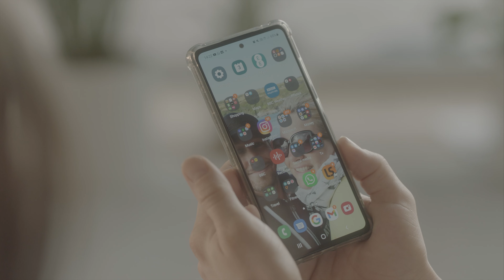The Making of Hippobag's "Hippo in a Bag" 2022 TV Commercial